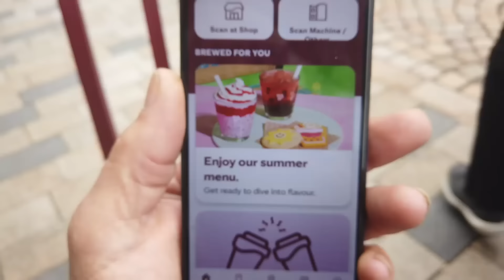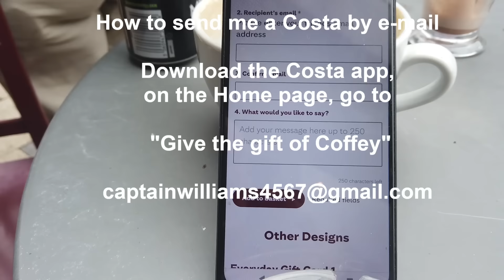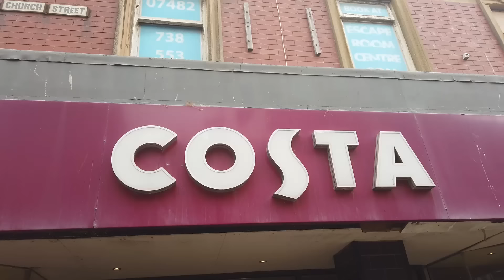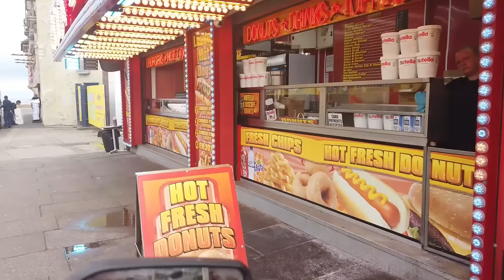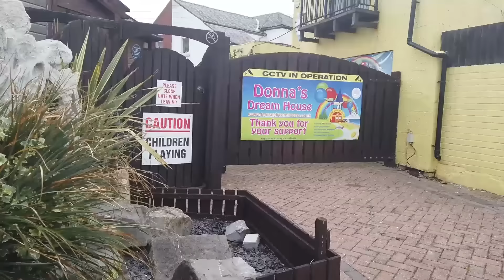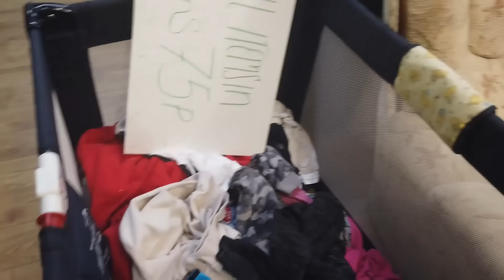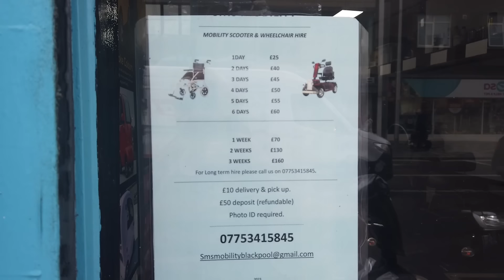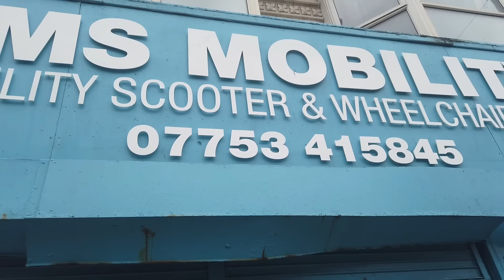Thursday morning on the prom, Costa app, Central drive, police chase, detention, arrest & money shot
Thursday morning early  ride and singalong on the prom, explaining how to use the Costa app, then along the prom and down Central drive and back, then take a look at SMS mobility on Abingdon st and explain how a staff member at the barbeque shop had a go at me for filming in the street and how they wont be shown or promoted again until I get an apology .

Then i get allerted outside Iceland to a big police search across town for a man, who I eventually find being detained,  srched, arrested and put in the van and taken away, The Monet Shot!, all in all a busy morning

If you are one of the subscribers than have asked to get me a Costa, download the costa app, go to the home page , go to give the gift of coffey, select how much, then put in my e-mail address twice and it should come to my e-mail. Many thanks folks Steve@Spiceheads